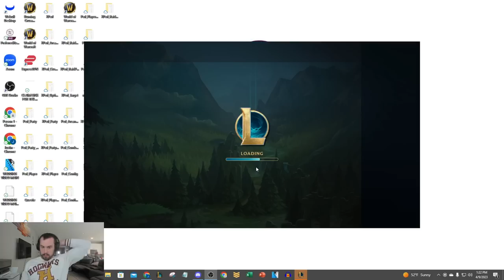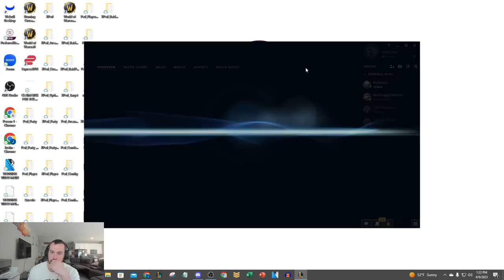We Played the HARDEST champions in the game... and dropped 50 Kills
League of Legends Season 13 Lee Sin and Nidalee gameplay!